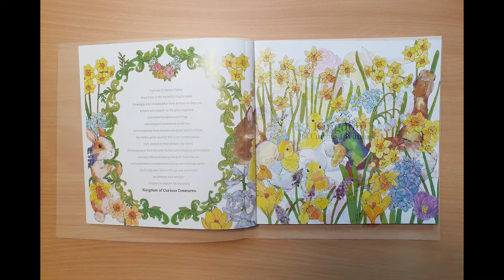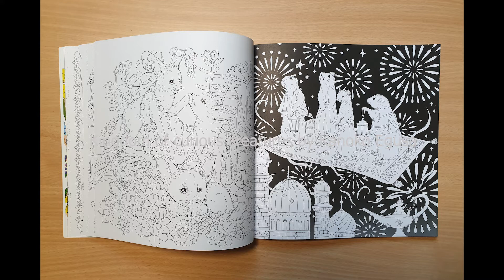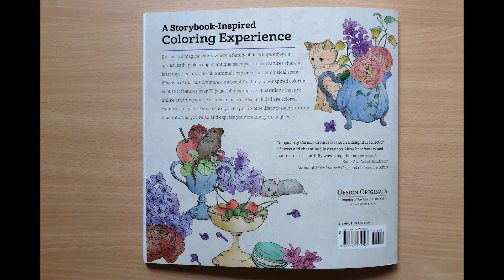Kingdom of curious creatures by Kanoko Egusa book flip through - New re-release of Menuet de Bonheur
Hello and welcome to a book flip of the new English re-release of Kingdom of curious creatures by Kanoko Egusa. Original Japanese title is Menuet de Bonheur.

Available from:
Amazon
Book Depository

The paper is very different to the Japanese version.

I have not coloured in this book yet.
The coloured illustrations at the beginning are not my colourings. They are just examples.

happy colouring

longer distance